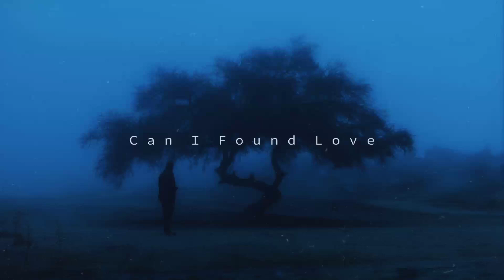Blue Gaze - Can I Found Love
【Ｃａｎ　Ｉ　Ｆｏｕｎｄ　Ｌｏｖｅ】by Blue Gaze

The sound of drizzle ravishes me,
This empty highway feels like it has no end,
I stopped walking for a moment,
Gazing at the magnificent blue sky ocean,

im just nothin' i say~

And the sky suddenly seemed to smile wistfully, like a mother who saw her child was sad.

Then I realized that I was always accompanied by her.

Wherever I step, she following me without a sign.

I said in my heart,
Why should I look for love, when it always surrounds me!

I was too naive, rejecting love that came without a hint.

How can I know I am loved if I keep rejecting it.

OK, from now on, this second, I will welcome this pain with a wide chest.

I give all praise to the sky, I will accept this fate with love and walk happily like a child playing with a kite in the afternoon.

Even though the world is dark, I will love him with a grain of light in this soul.

Thank you universe, you always accompany me, accompany me like a beloved mother.

Emerge from the pain.